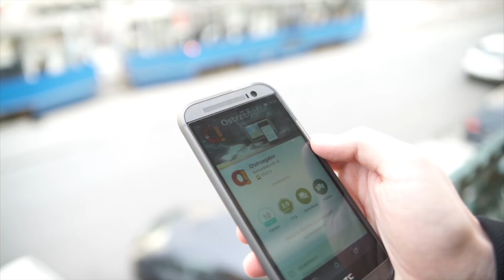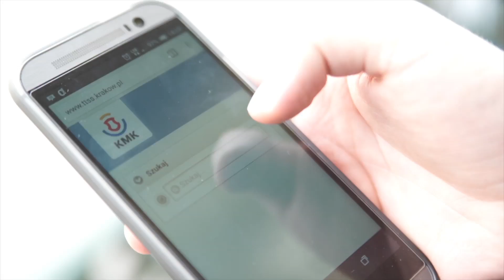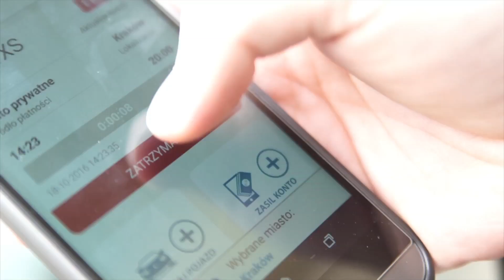Aplikacje dla krakowian